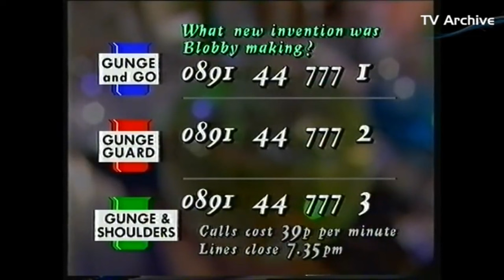NHP Season 5 Female Gunging's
All Female gungings from NHP Season 5